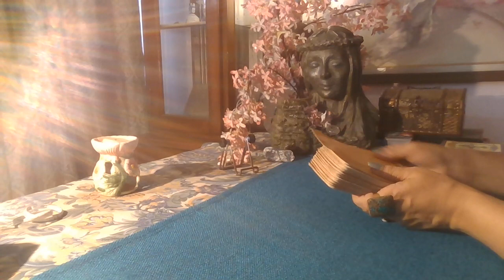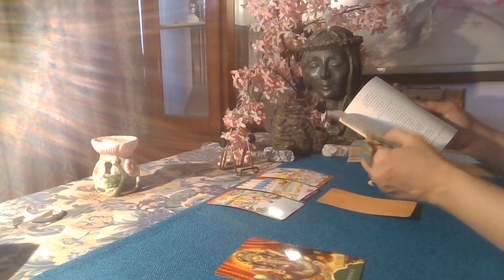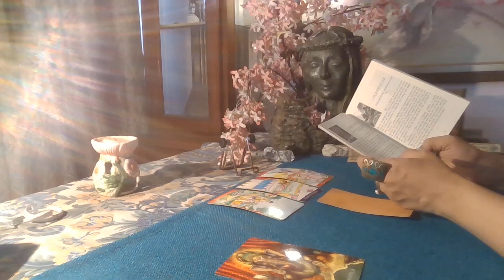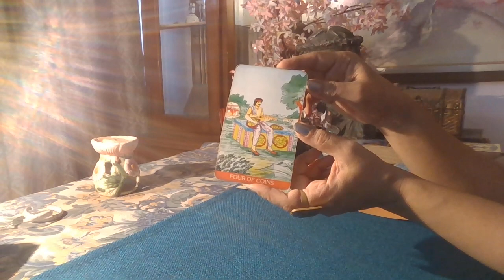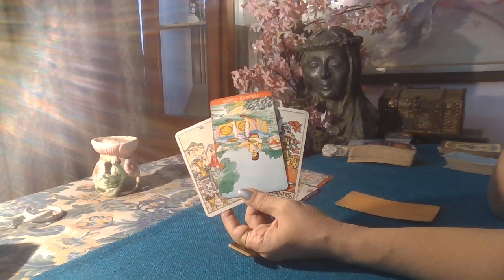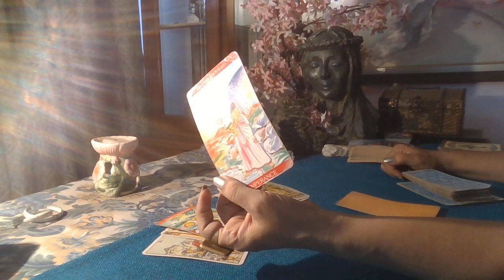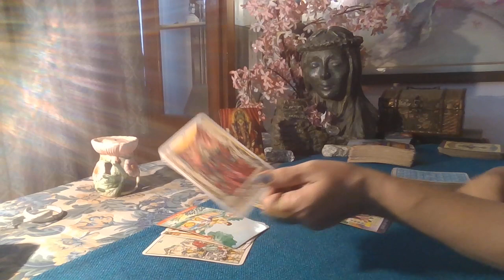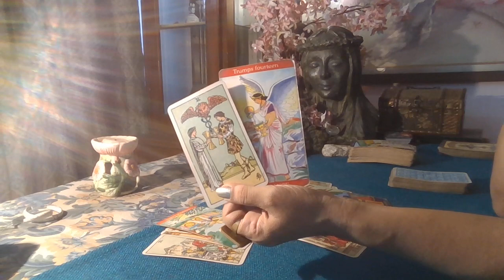Pisces Tarot - NO MORE HOLDING BACK /Money/ September 2021 /